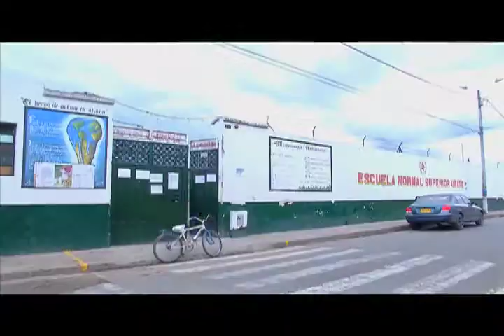YO SOY TR3CE - Ubaté es nuestra Voz Joven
Los estudiantes de Ubaté hablaron sobre la responsabilidad social en los medios de comunicación.
Yo Soy TR3CE - El defensor de la audiencia